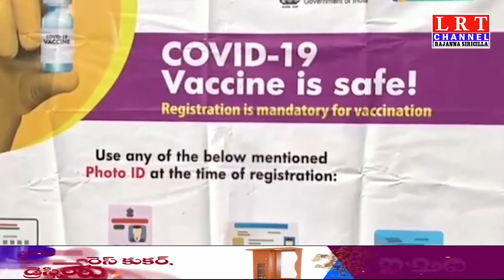కోవిడ్ 19 వ్యాక్సిన్ టీకాపై ఎవ్వరు అపోహలు చెందవద్దు : సంజీవ్ రెడ్డి|| LRT NEWS